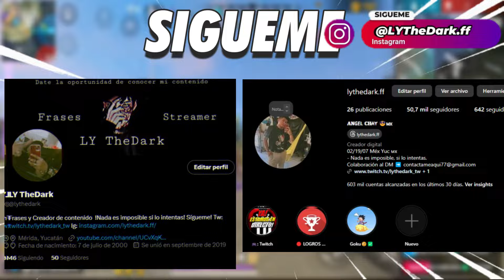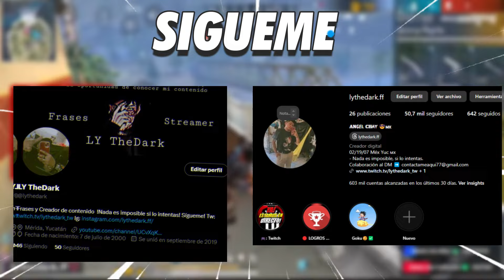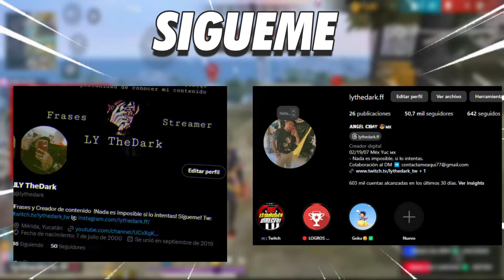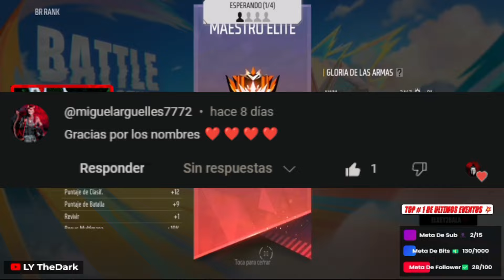5 CONSEJOS para MEJORAR EN BR-CLASIFICATORIA FREE FIRE 2024 (5 SECRETOS OCULTOS)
CÓMO MEJORAR EN BR-CLASIFICATORIA FREE FIRE 2024 (5 CONSEJOS FÁCILES)
✅Te mostraré 5 CONSEJOS que te ayudarán a MEJORAR tu nivel y poder GANAR muchas partidas en CLASIFICATORIA BR.

Igual daré puntos CLAVE para no cometer ERRORES al hacer estos TIPS al jugar una PARTIDA y ser de los MEJORES en la PARTIDA en FREE FIRE. Sal del estancamiento en el juego y empieza a jugar como un PROFESIONAL!
¡Conviértete en miembro del canal y recibe saludos al final de los vídeos!
Únete a este canal para acceder a sus beneficios:
MUCHÍSIMAS GRACIAS comunidad de YouTube.❤️
Meta De Suscriptores🏁:➡️ 10K🙏
⬇links de Aplicaciones➡️:
❤️*¿QUIERES AYUDARME?*❤️
Si crees que a alguien que conozcas le INTERESA este contenido ¡COMPÁRTELO! para que el vídeo pueda llegar a más personas y si te gusta el contenido del canal 🔥
¡NO olvides que puedes!
Deja tu like : 👍
Comparte :🔄